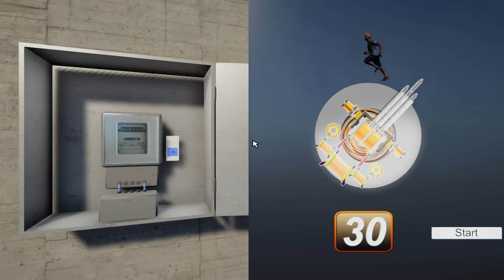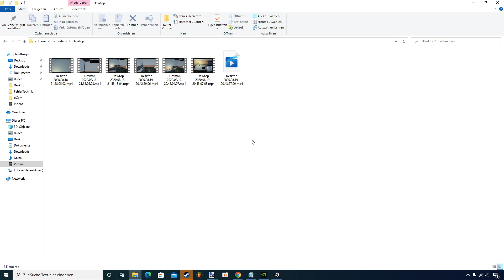Toilet Management Simulator Deutsch [Part 12] - So viel Geld und so viele Rechnungen.. |Let's Play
Hart verdientes Geld direkt wieder futsch grrrr
Toilet Management Simulator Deutsch |Let's Play #012